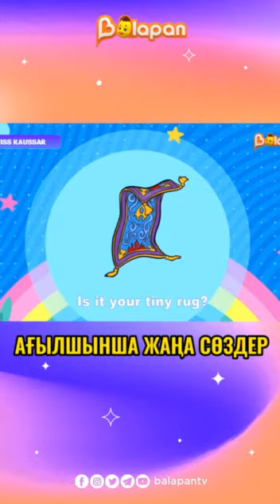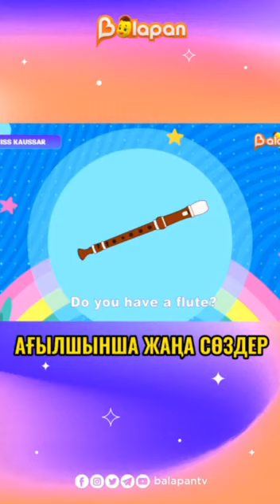Ағылшынша жаңа сөздерді жатайық